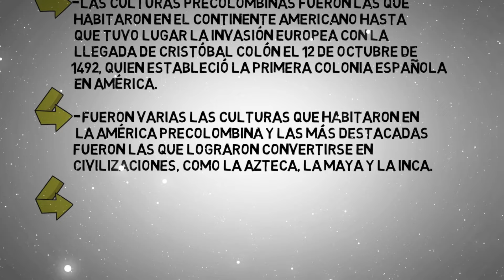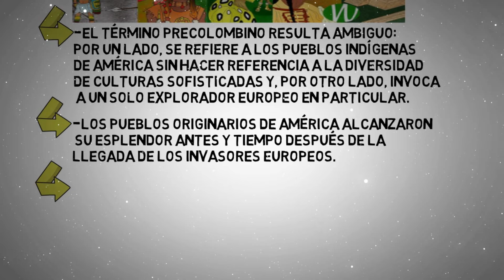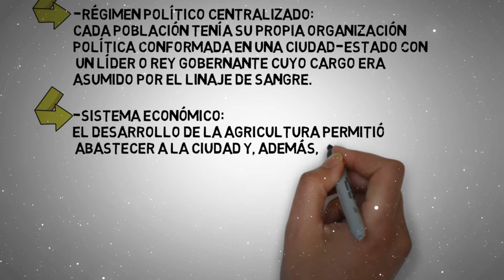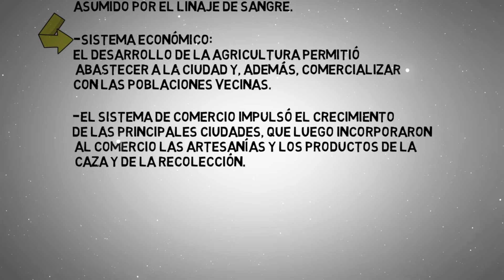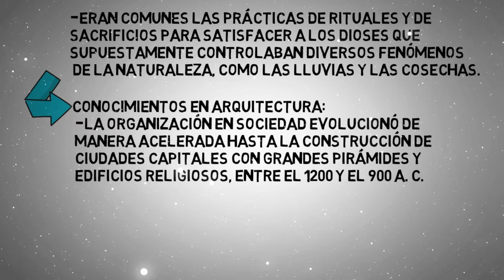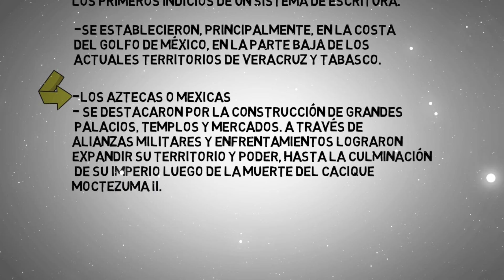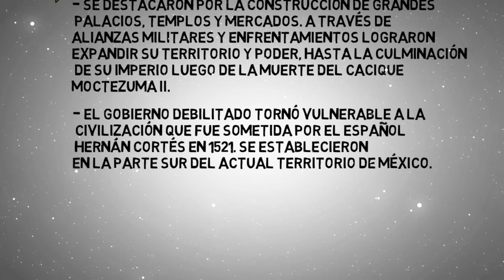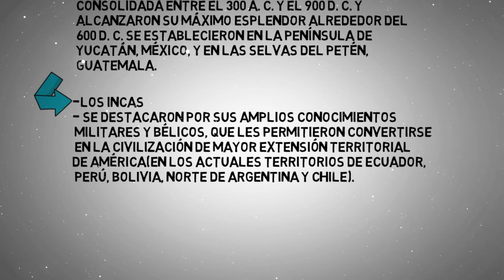CULTURAS PRECOLOMBINAS en minutos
CULTURAS PRECOLOMBINAS, resumen.
CULTURAS PRECOLOMBINAS, historia.
CULTURAS PRECOLOMBINAS, explicación.
CULTURAS PRECOLOMBINAS, civilización.
CULTURAS PRECOLOMBINAS, olmecas, aztecas, mayas,incas.
CULTURAS PRECOLOMBINAS, orígenes.
CULTURAS PRECOLOMBINAS, conquista.
CULTURAS PRECOLOMBINAS, hernan cortez.
CULTURAS PRECOLOMBINAS, América precolombina.
Culturas precolombinas, primeros pobladores de América.
Principales Culturas precolombinas.